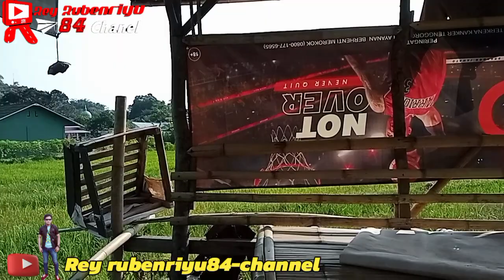BIKIN BETAH😍 Menikmati alam pedesaan di saung ditengah tengah sawah,bikin rindu pulkam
BIKIN BETAH😍 Menikmati alam pedesaan di saung ditengah tengah sawah,bikin rindu pulkam yang terletak di desa karyasari kecamatan leuwiliang  kabupaten bogor provinsi jawa barat